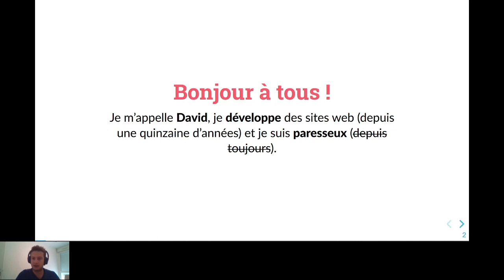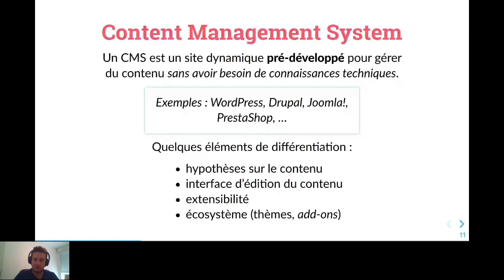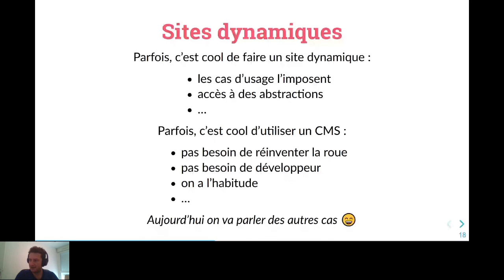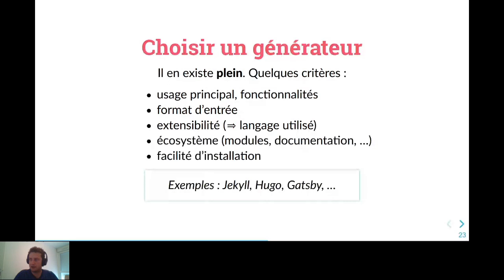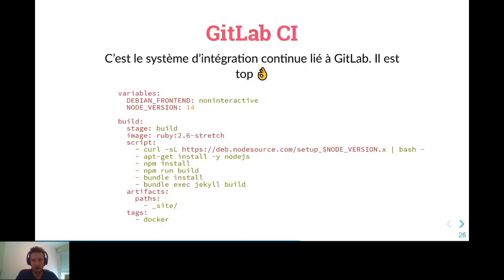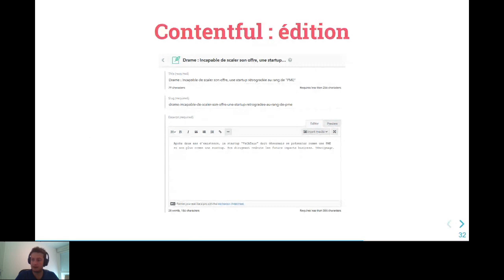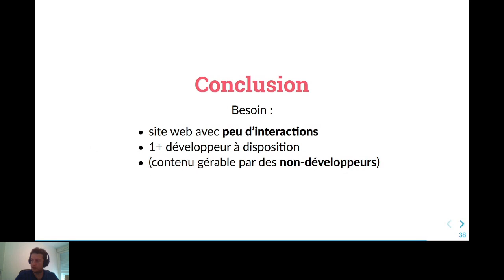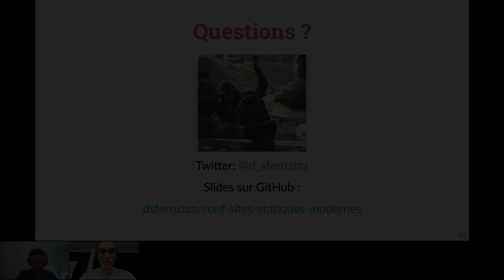Outils pour sites statiques modernes à l'intention des dévs paresseux - David SFERRUZZA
AFUP Day 2020 Nantes - édition en ligne, organisé le 19 juin 2020.